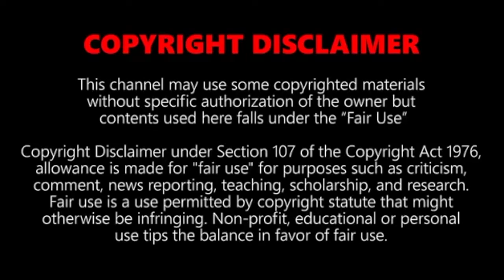Top 10 Fastest Trains in The World || Feel The Rush Amazing Compilation of the High speed Trains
10. THSR 700T, Taiwan
9. ICE 3, Germany
8. TALGO 350 , Spain
7. Frecciarossa 1000, Italy
6. HEMU 430X, South korea
5. N700 Series Shinkansen, Japan
4. CRH380A, China
3. Shanghai Maglev, China
2. TGV, France
1. L0series SC Maglev, Japan

25. VIDEVO.NET